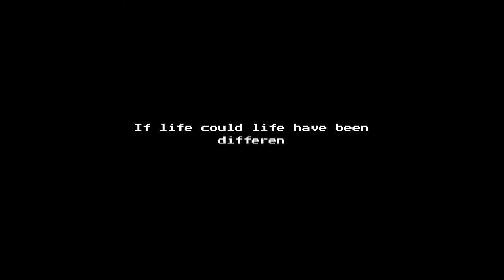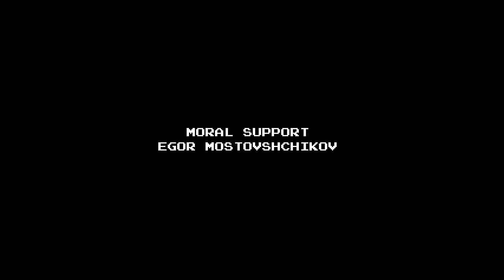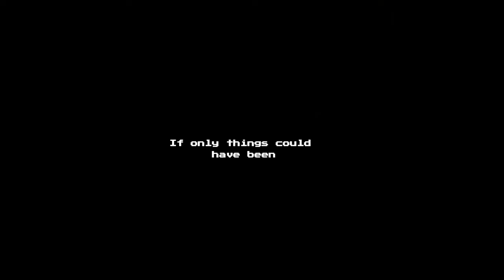Peppered Demo - A quirky choice-driven platformer about a chair and a cyclops | Snek Tries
I was correct, the Kickstarter is live as of this upload!

17 U.S. Code § 107 - Limitations on exclusive rights: Fair use - Notwithstanding the provisions of sections 106 and 106A, the fair use of a copyrighted work, including such use by reproduction in copies or phonorecords or by any other means specified by that section, for purposes such as criticism, comment, news reporting, teaching (including multiple copies for classroom use), scholarship, or research, is not an infringement of copyright.